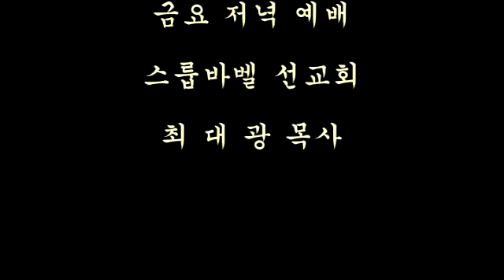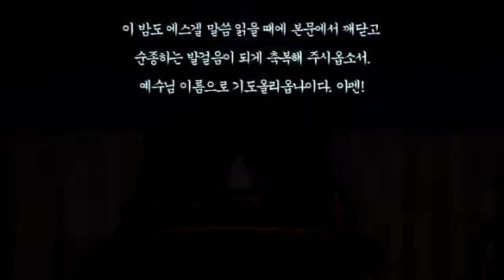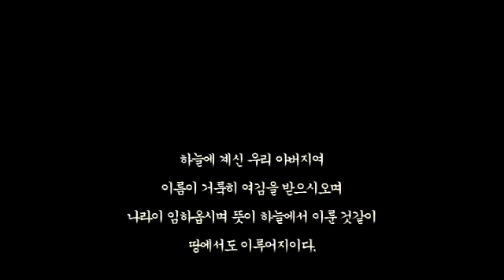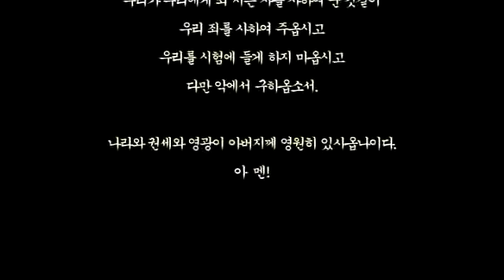스룹바벨 선교회 20170303 에스겔38장 속도UP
[금 오후 설교] 에스겔 38장 : 북방 군대의 군비 확장 2017/03/03 Friday Afternoon

Mahershalalhashbaz Isaiah 8:1

5th Floor, 18, Guksabong 1-gil, Dongjak-gu, Seoul, Korea